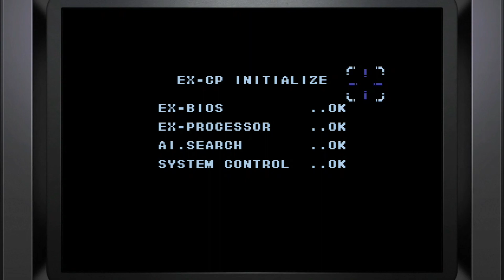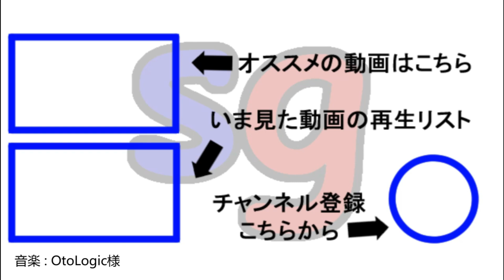メガドライブミニ2 Part21(エクスランザー)【partygameの実況プレイ】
今回は、2Dアクションシューティング『エクスランザー』に挑戦！
方向パッド＋6つのボタンをフルに使って操作する、ちょっとテクニカルなアクション。スピード感ある動きや、状況に応じた合体など、ロマンにも溢れた作品です。